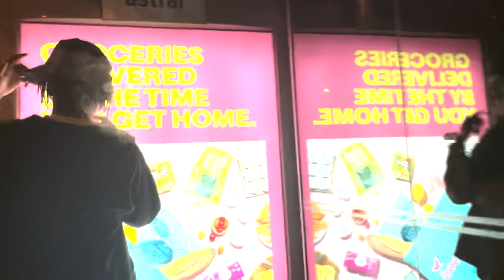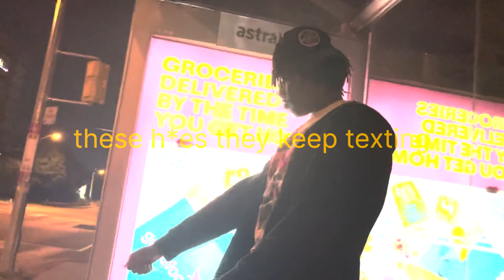katozai - hurts (official music video)